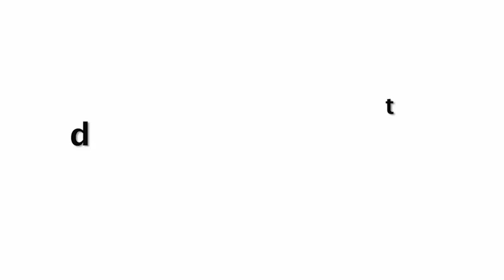Yuzvendra Chahal Wife Dhanashree Verma Playing Table Tennis With RCB Bowler Mohammed Siraj